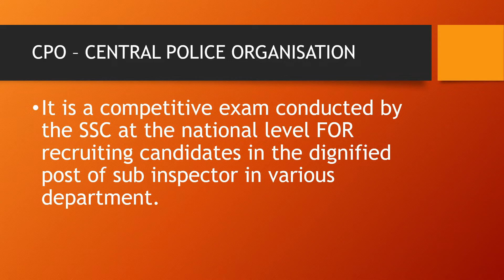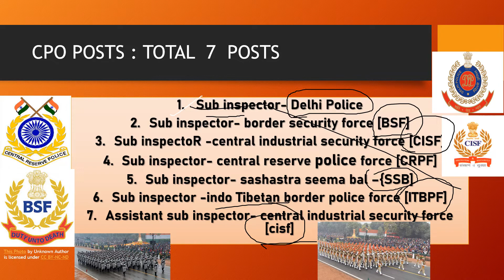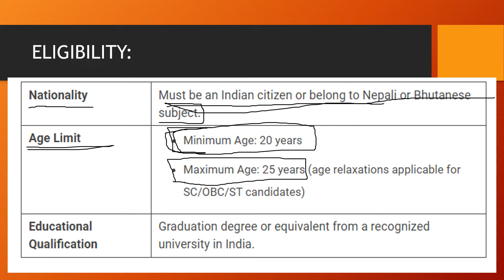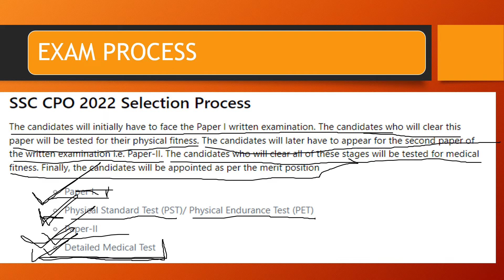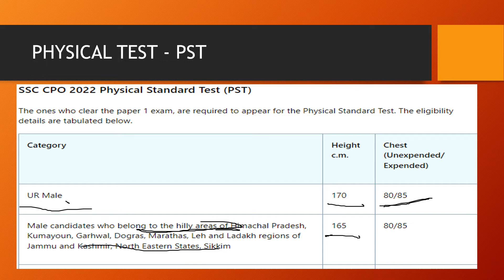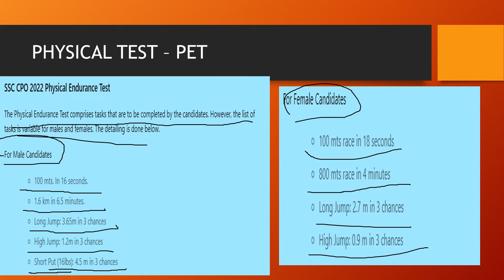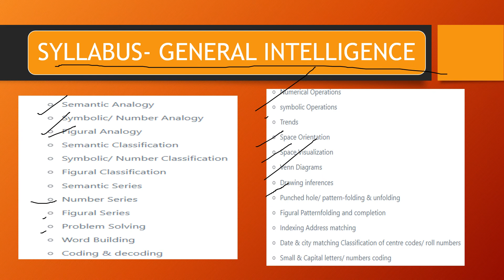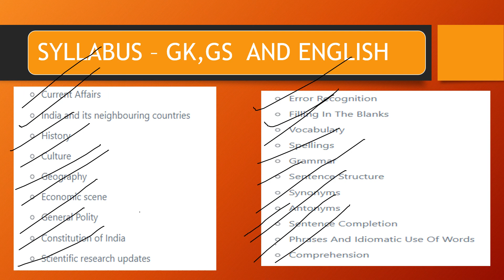SSC CPO KYA HOTA HAI ??? |POLICEVACANCY |SALARY |SYLLABUS|EXAM PATTERN |ELIGIBILITY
I AM MAKING  VIDEOS RELATED TO TECH ,BANKING , AND DAILY NEEDS TECH SERVICES .
 STAY WITH MY CHANNEL FOR MORE UPDATES AND MANY MORE CONTENT RELATED TO TECH WORLD .

IN THIS VIDEO :

AND ALSO COMMENT YOUR PROBLEMS. HAVE A NICE DAY